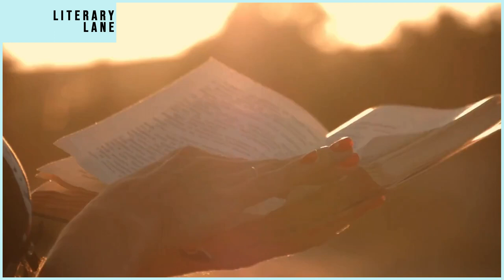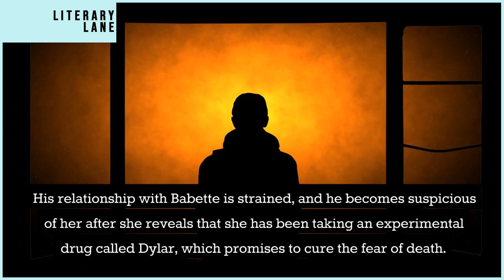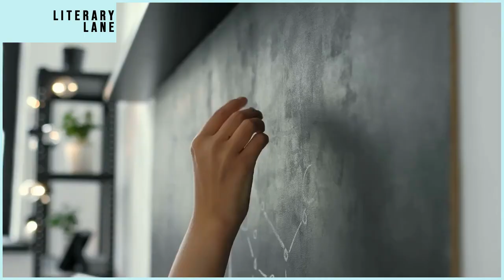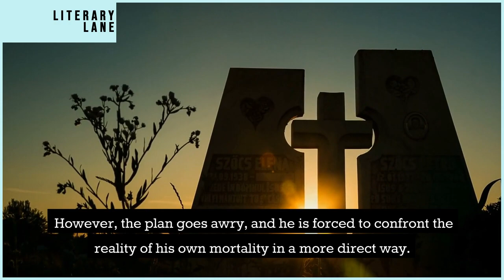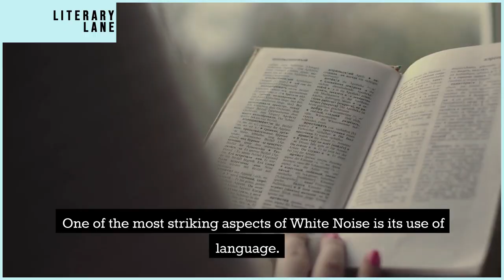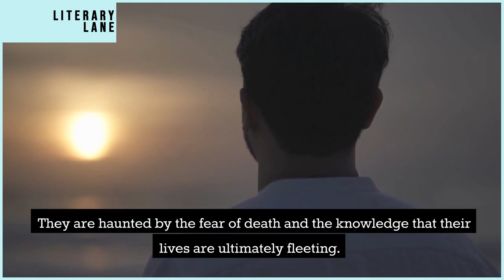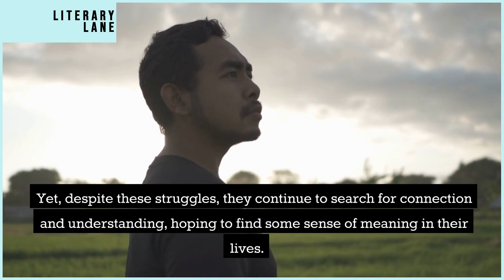WHITE NOISE by Don DeLillo | A Quick Summary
Welcome to LITERARY LANE, the ultimate destination for book lovers! In this video, we're bringing you a comprehensive review and summary of White Noise by Don DeLillo.

You'll never run out of great reading recommendations again! And don't forget to let us know what you think of White Noise by Don DeLillo in the comments below.